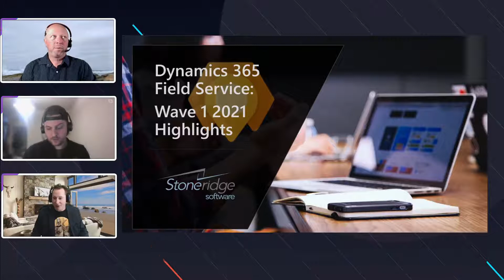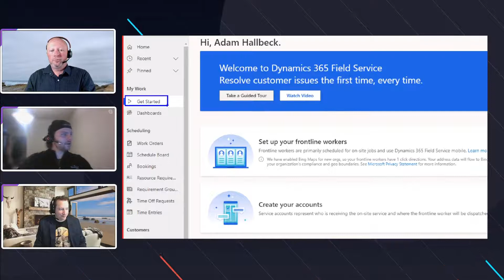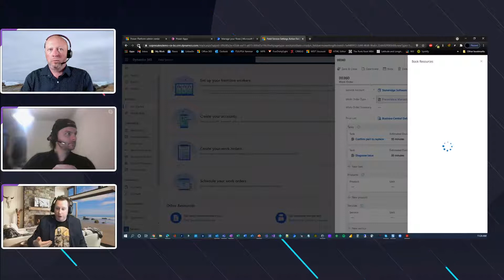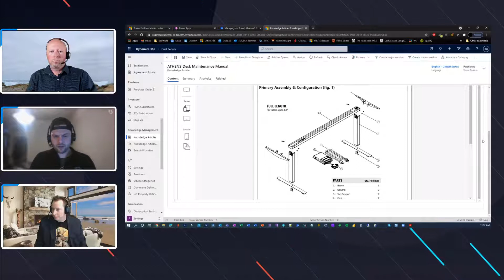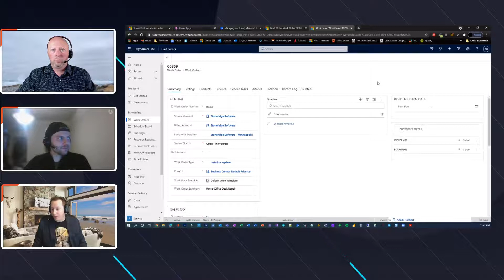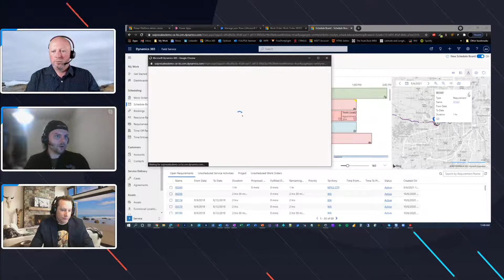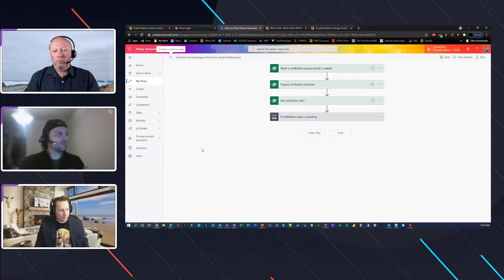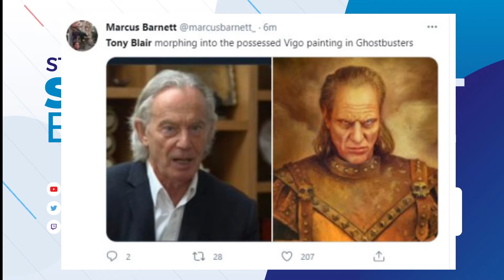Confab Livestream - New Features to Empower Your Remote Workforce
Dynamics 365 Wave 1 is rolling out this May and includes new features to empower your remote workforce. Join the conversation as we discuss new features for Field Service including Simplified set up NEW schedule board and mapping Virtual assistants on the tech mobile app Customer portal with scheduling, technician arrival details, and more If you have employees in the field, you don’t want to miss this interactive session where you’ll learn how technology can help you close tickets faster and increase customer satisfaction.